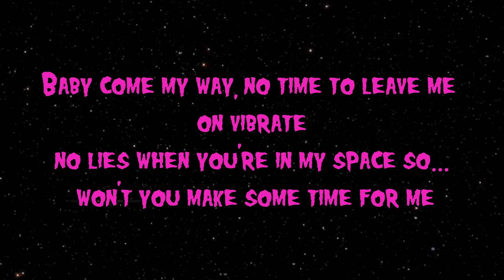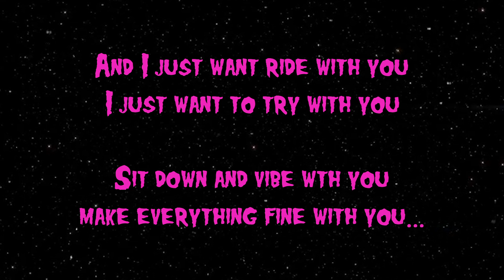Canking - Seen Ya (Official Audio)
Canking - Seen Ya (Official Audio Lyric Video)
Maffia Records
Produced by @_cj_producer_
Music Video Out Soon